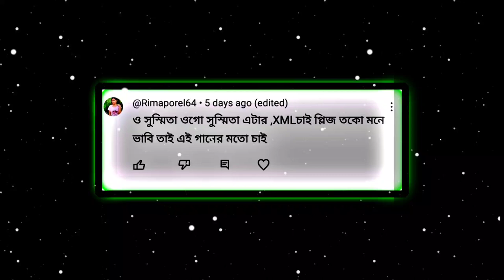ও সুস্মিতা ওগো সুস্মিতা Bengali Dj Song🔰XML FILE 🔰New Tending Alight Motion video Editing..🙋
🙋_𝐇𝐈 𝐆𝐔𝐒𝐘_🙋

✨_𝐋𝐢𝐤𝐞_🙏

✨_𝐂𝐨𝐦𝐦𝐞𝐧𝐭 _🙏

✨ _𝐒𝐡𝐞𝐚𝐫_🙏

✨_𝐒𝐮𝐛𝐬𝐜𝐫𝐢𝐛𝐞_🙏

Bengali Status #
Dj Status editing#
New video#
Hindi Stetus editing#